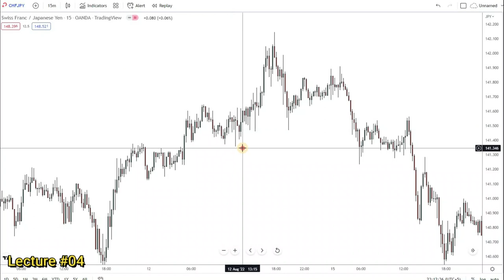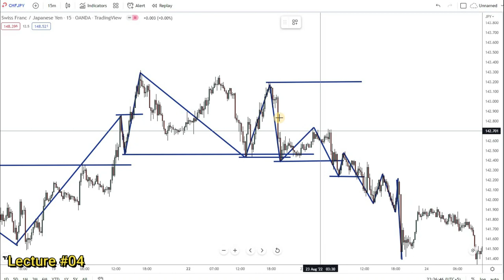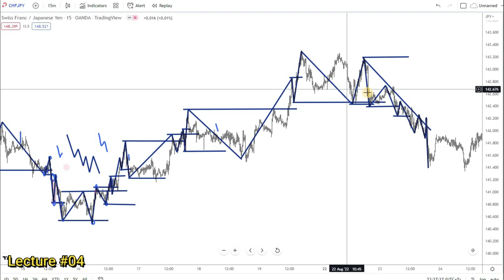Break and Retest Trading Strategy Lecture #04 | Urdu-Hindi Full Course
Today, we are talking all about the breakout and retest trading strategy based on structure and price action pattern. In this video, I will be sharing my favorite breakout and retest patterns and how I use this price action pattern to enter trades and create a money-making strategy. Enjoy!